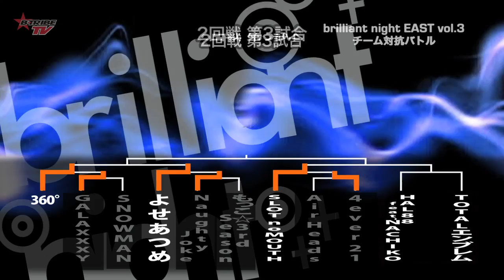Brilliant Night EAST vol.3 ダブルダッチバトル［B-TRIBE TV vol.103］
←B-TRIBE TV Vol.103 2011年12月22日放送より/
ダブルダッチのクラブイベントBrilliant Night EAST 3より白熱のバトルシーンをお届けします！なんと決勝は延長戦に！

B-TRIBE TV（ダンスTV）
YouTube シリーズはこちらでチェックしてください！